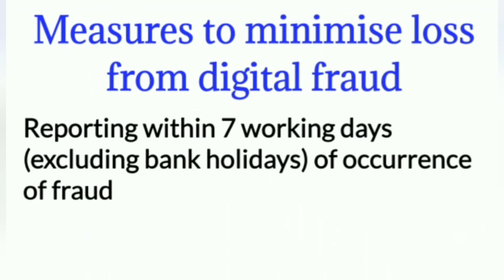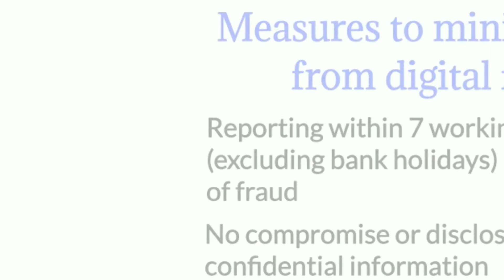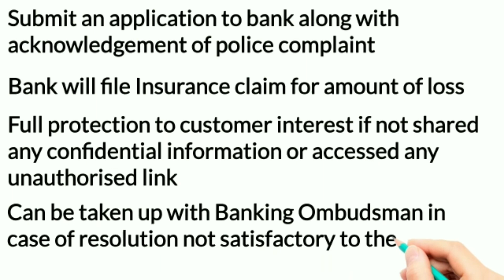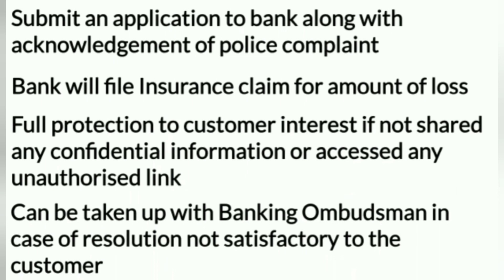Digital Fraud Reporting To Bank And Provisions For Claiming Compensation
When a person is exposed to financial Digital fraud, it can compensated through banks and ultimately by insurance company. If a fraud is reported to Bank within 7 days of occurance and there is no irregularity on the part of customer Bank is liable to compensate customers loss. This video explains
How to report a digital fraud to bank?
Process of claiming compensation and eligibility criteria.

Shorts on Important Topics -

Regards
Manage Your Money